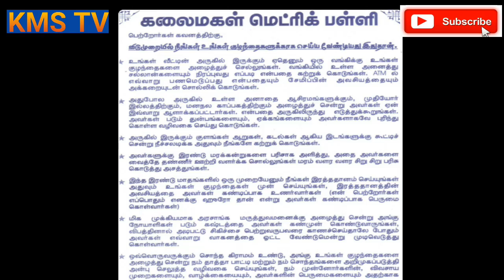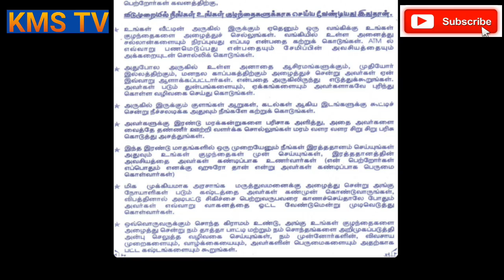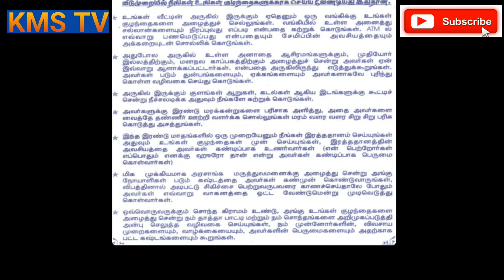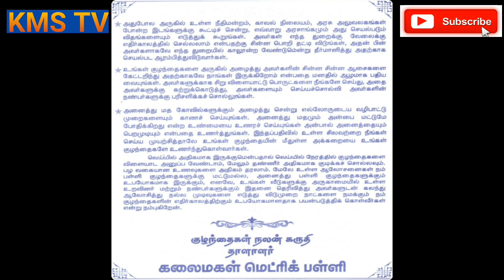நம் குழந்தைகளுக்காக நாம் செய்ய வேண்டியவைகள் என்ன?